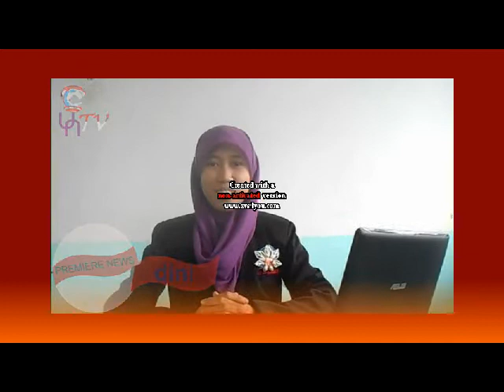UNISKA-KEDIRI_Dini_2B2/2014‎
The video and the script are submitted to fulfill the assignment of Speaking 3.‎

Newsreader : Nur Choliyuddini
TV Channel : Uniska TV
Breaking news program : premiere news
Headline :Improving pupils skill

Opening
Hello good morning. Here,the premiere news which is actual and believeable. I’m nur ‎choliyuddini

Content
PROFESSOR ALAN SMITH / DIRECTOR OF THE CENTER FOR EDUCATION AND ‎EMPLOYMENT RESEARCH AT BUCKINGHAM UNIVERSITY/ SAID THE TEACHERS ‎WERE UNDER INTENSE PRESSURE TO IMPROVE THEN PUPILS GRADES// HE SAID ‎THAT THEY HAVE GOT TO A SYSTEM WHERE THE EXAM MARKS ARE NOT THRE ‎JUST TO RECORD THE ACHIVEMENT OF THE PUPILS// THEY ARE THERE TO JUDGE ‎THE SCHOOLS// THEY HAVE FORGOT ABOUT THE LEGUE TABLE ACHIVEMENT OF ‎MARKS.‎
‎(taken from http// news. Bbc. Co. Uk. z / hi. News/‎
‎ Education ? 8005405. stm ) ‎

Closing
That’s all the news. We will meet again an hour later in Uniska TV, see you. Thank you very ‎much ‎